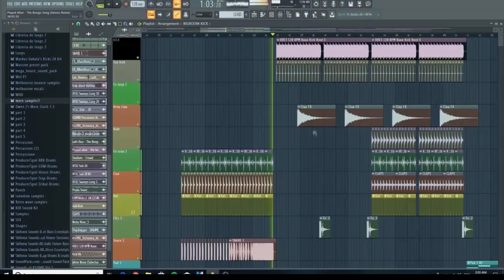DJ Franky working on new track new release (summer 2019)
A little preview from my new track 2019  ( remix )